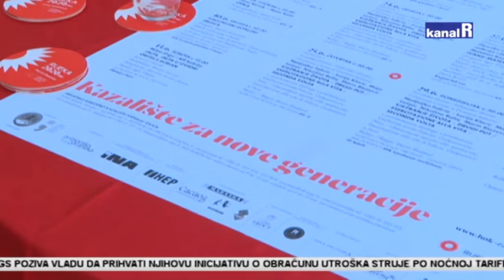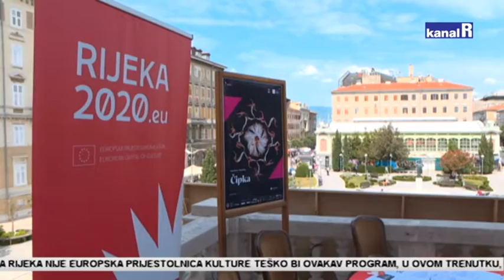HNK Ivana pl. Zajca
HNK Ivana pl. Zajca predstavilo ljetni kulturni program koji će obuhvatiti 49 izvedbi, predstava i koncerata